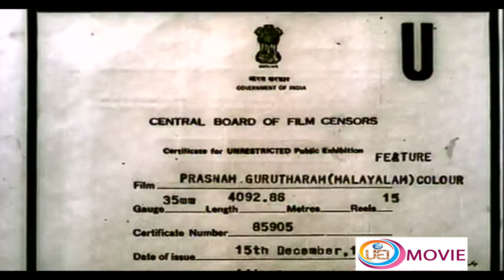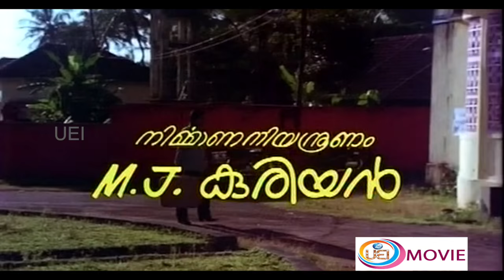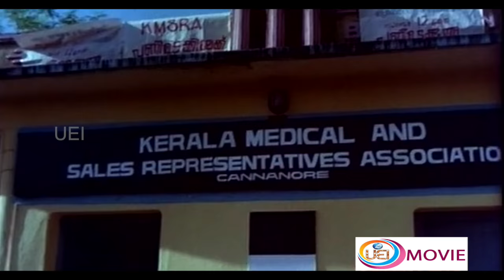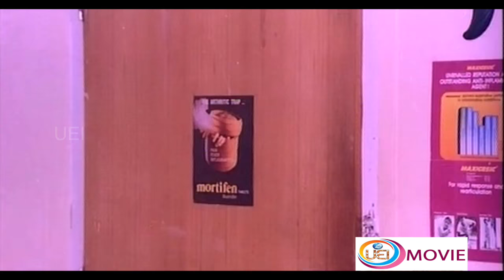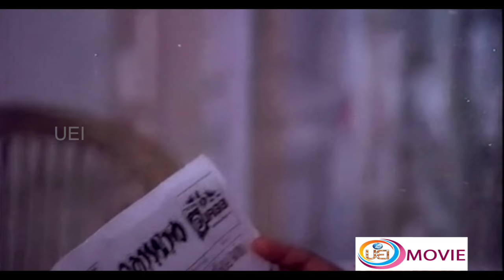Malayalam Full Movie | Prasnam Gurutharam [ HD ] | Comedy Movie | Ft. Prem, Nazir, Balachandra Menon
Prasnam Gurutharam is a 1983 Indian Malayalam film, directed by Balachandramenon. The film stars Balachandramenon, Poornima Bhagyaraj, Prem Nazir and Jayabharathi in lead roles. The film had musical score by Ravindran.